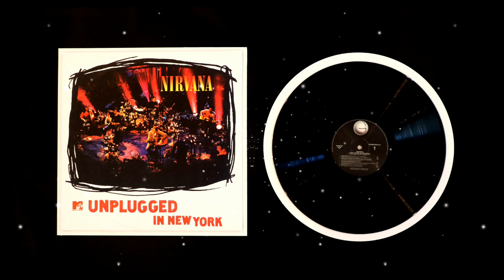Nirvana - Dumb (MTV Unplugged in New York)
Nirvana
"Dumb"
MTV Unplugged in New York
Geffen Records
Vinyl Music Video by Derek Delacroix